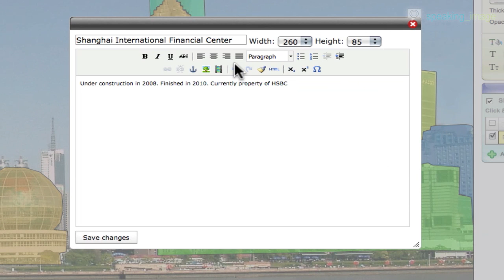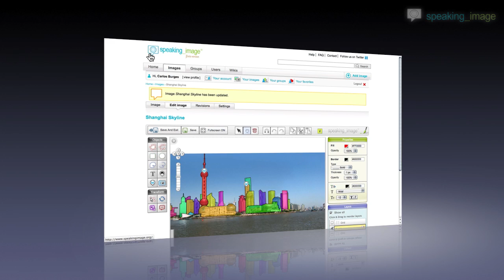Speaking Image: New edit options, size of popups and video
Speaking Image has now an option for edit more easily Points and Zones of Interest, Wikis. Also, you can custom the size of the popup and are video with just a link.